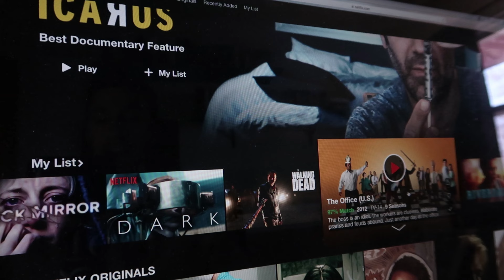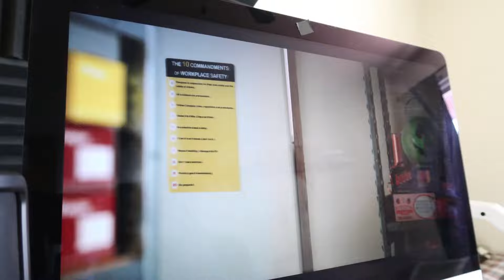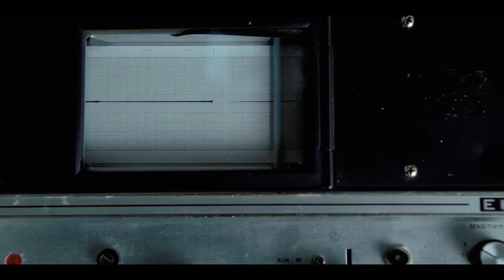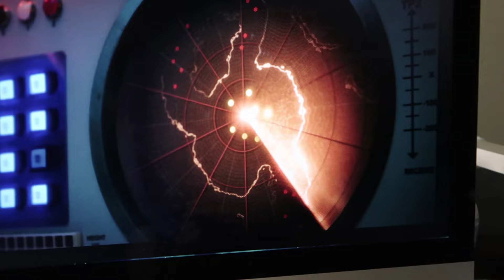Watching Entire STRANGER THINGS SEASON 2 In One Day